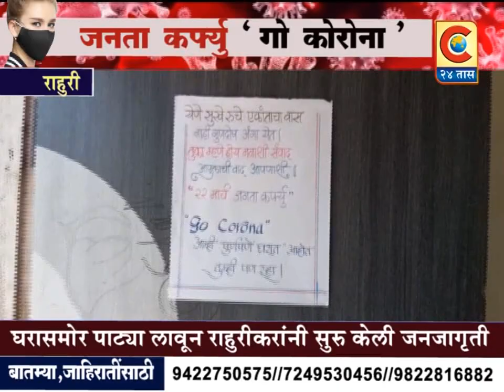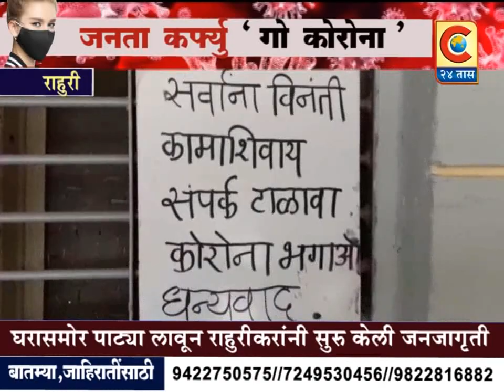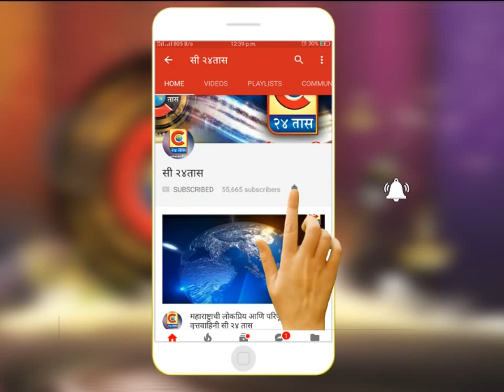राहुरी- राहुरीकरांची अनोख्या पद्धतीने कोरोना व्हायरस संदर्भात जनजागृती